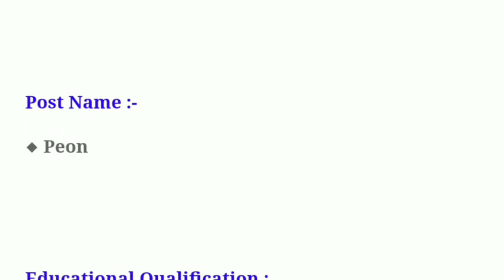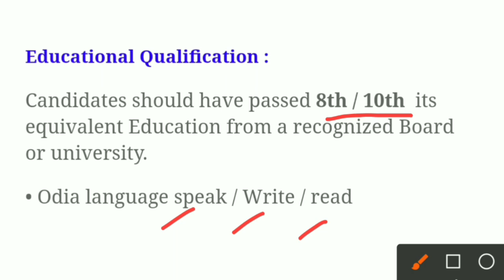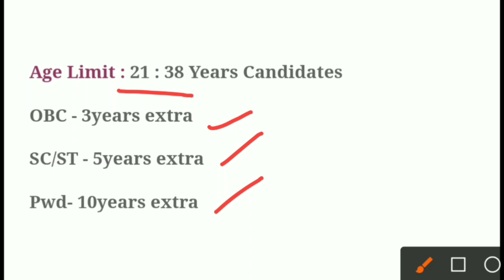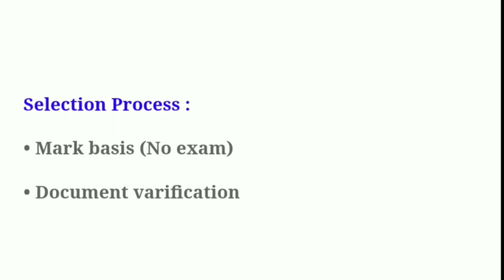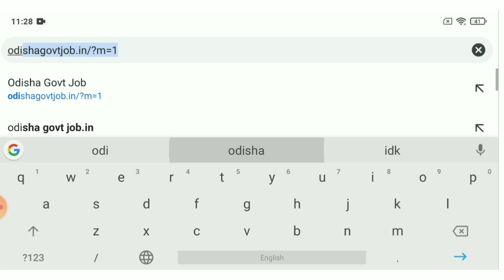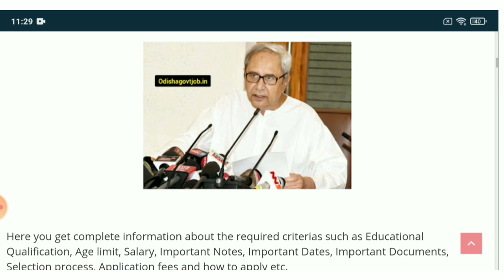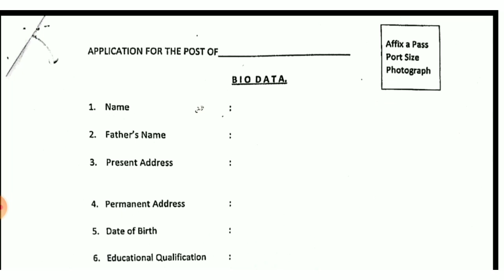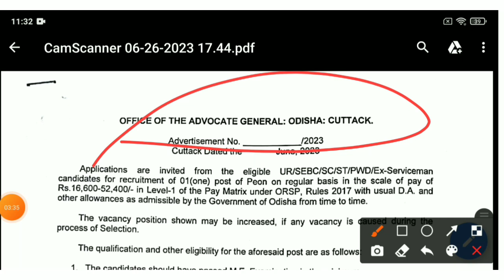Odisha Collector Office 10th Pass Recruitment 2023 ! Govt Jobs in Odisha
Topic Covered:
1.odisha postal jobs 2023
2.postal job vacancy 2023
3.Free job alert
4.Odisha job alert
5.job vacancy 2023 odisha
6.panchayat level jobs
7.Block level jobs
8.odisha post office requirement 2023
9.Primary  Teacher Requirement 2023
10. tata power job 2023
11.aadhar card job requirement 2023
12.Latest Government jobs